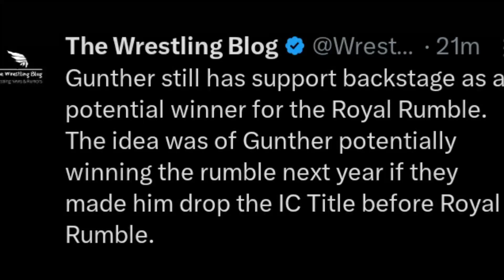MASSIVE ! AEW vs SMACKDOWN 🔥WAR ! ROYAL Rumble 2024 WINNER But... Becky Lynch JEOPARDY Ratings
Topics Covered in this video::::::::::::::::
1) AEW vs SmackDown Confirmed
2) AEW Show vs SmackDown Ratings WAR
3) WWE Royal Rumble 2024 WINNER
4) Becky Lynch Jeopardy Appearance Ratings
5) WWE vs AEW Ratings War 2023
6) 30 Men Royal Rumble Match 2023
7) SmackDown vs AEW Ratings WAR Confirmed